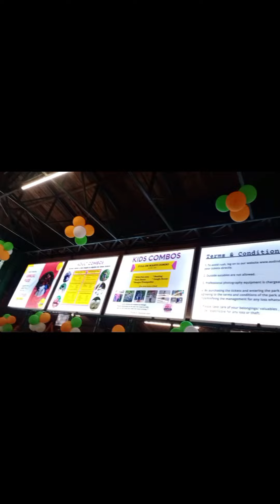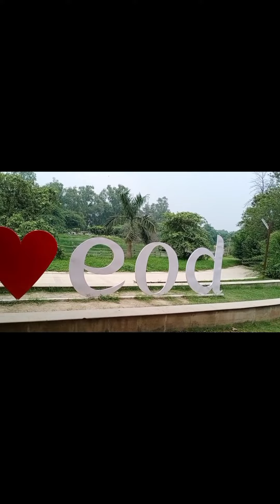14 August ko chhat par jhanda🇮🇳 lagaya